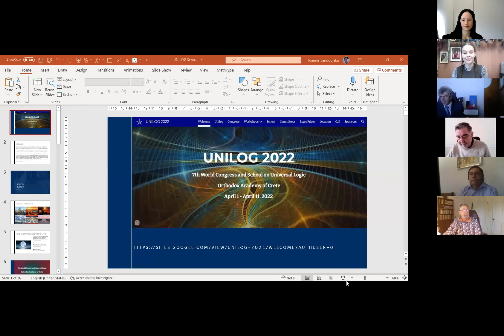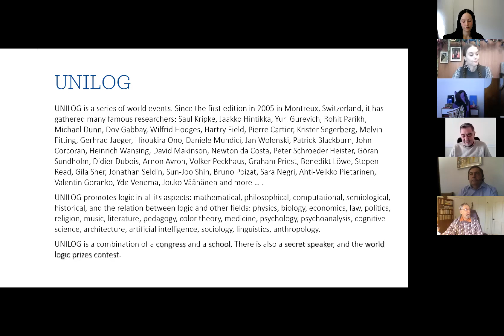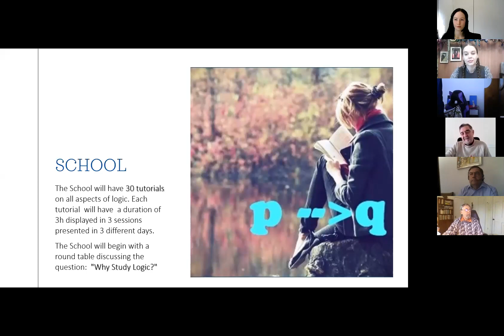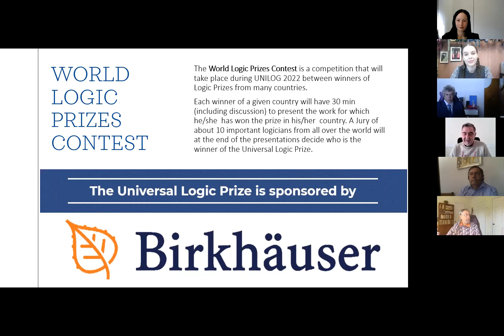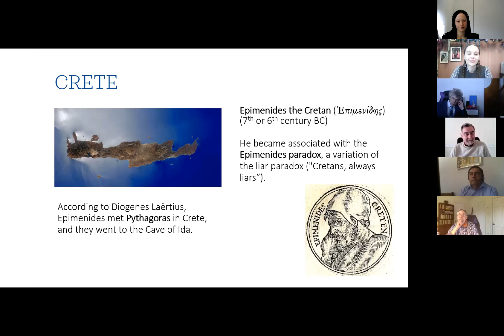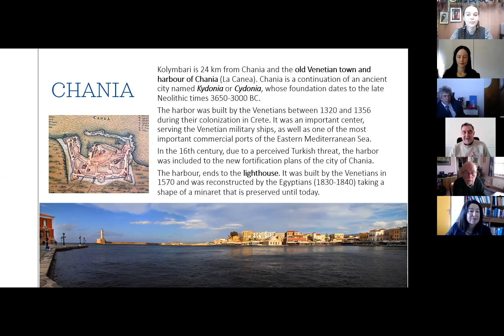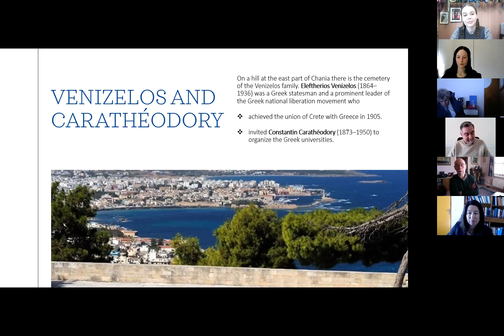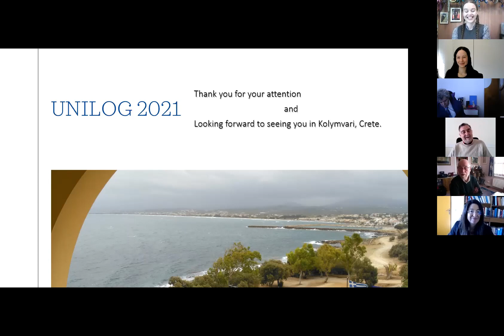LUW 2021.2: Jean-Yves Béziau - UNILOG’2022: 7th World Congress and School on Universal Logic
On April 15, 2021 in the second session of the Logica Universalis Webinar Series
Ioannis Vandoulakis and Jean-Yves Béziau described the structure of UNILOG (World Congress and School on Universal Logic), a series of events created for promoting the universal logic project, with a school, a congress, a secret speaker and a contest. After a brief survey of past editions information on the next edition of UNILOG (to take place in Crete, April 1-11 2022) and in particular the 2nd edition of the World Logic Prizes Contest were given.

Related LU papers:
Universal Logic: Evolution of a Project

Chair: Katarzyna Gan-Krzywoszyńska

Associate Organization: Orthodox Academy of Crete
presented by Ioannis Vandoulakis, organizer of UNILOG’2022